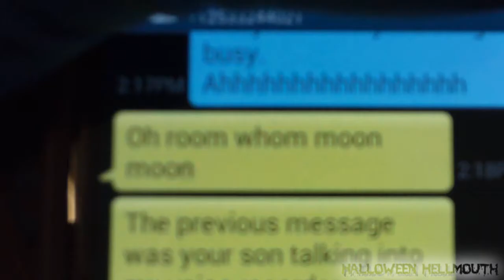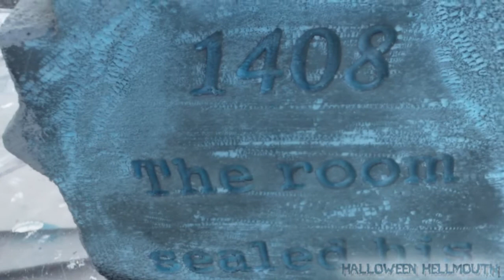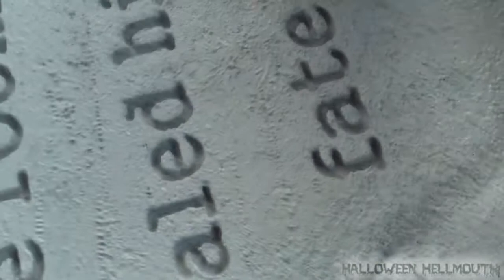Hellmouth Vlog 08.16.13 [Day 1020] - Dryloking The Epitaphs!!!!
SHOT GLASSES (2011 PURPLE, 2012 RED, 2013 BLACK/ORANGE)
LIMITED EDITION!!!

ALL SCARE VIDEO FLASH DRIVE/BALLPOINT PEN/LASER POINTER

Send order total through to

Hellmouth Intro by: Hi-Rez Designs